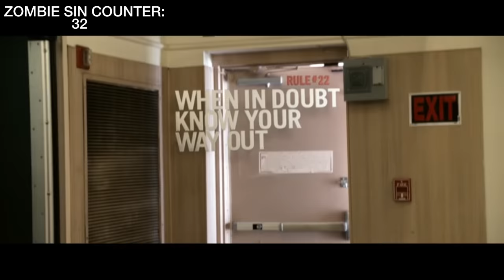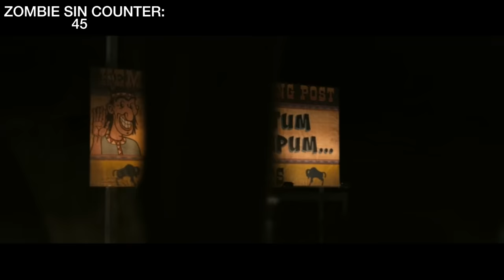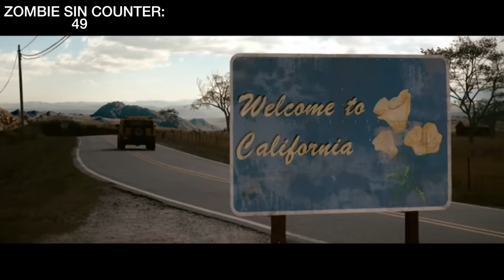Everything Wrong with Zombieland (Zombie Sins)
Even one of the kings of zombie comedies isnt free from sin. Lets discuss why not making noise should be higher on the zombie rules list over avoiding bathrooms.